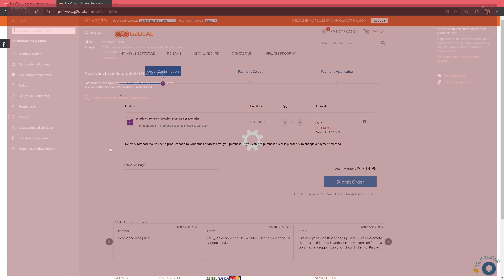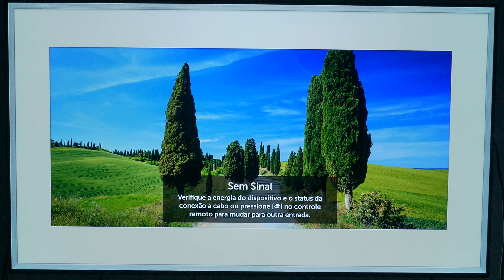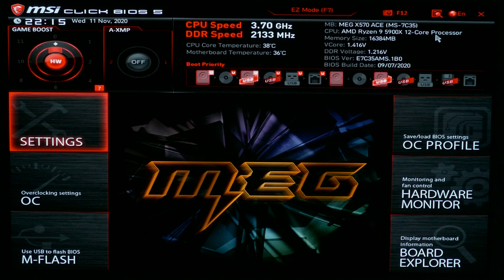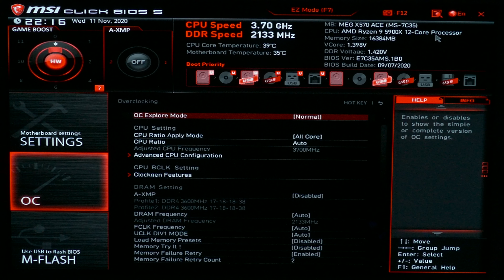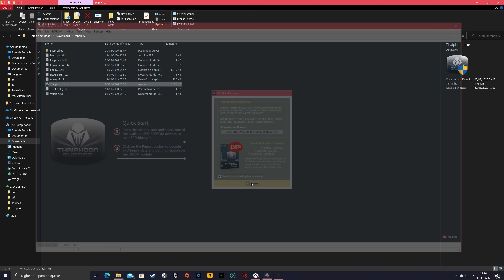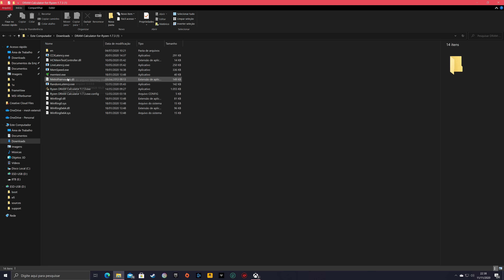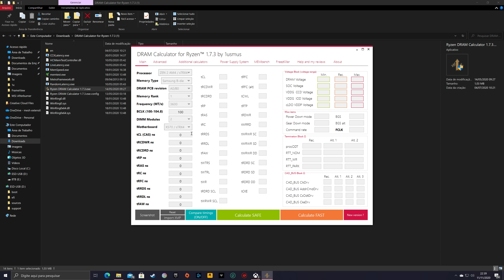Overclock em Ryzen 5000 - Como fazer? (DRAM inclusive)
No vídeo de hoje, vamos ensinar e demontrar como fazer overclock nos novos processadores Ryzen 5000. Apesar de saber que overclock em ryzen 5000 não é necessariamente fácil, a ideia do vídeo é justamente facilitar.

Código Promocioanl: SA18
Compre Office 2016 $44.76：
Compre Win 10 + Office 2016 $58.21.

00:00 Introdução
00:57 Elasticidade e loteria do silício
02:07 Recomendações para Placas mãe
03:49 Entrando na BIOS da placa mãe
05:43 Quando você sobe o clock da memória você automaticamente estará subindo o clock do Infinity Fabric
07:13 Taiphoon Burner
08:36 Ryzen DRAM Calculator
10:51 Clock do Core
13:11 Water Coolers usados
13:45 Conclusão

== Links ==
Thaiphoon Burner =